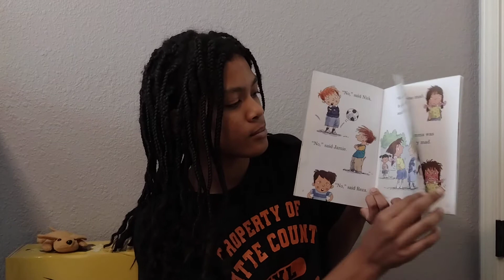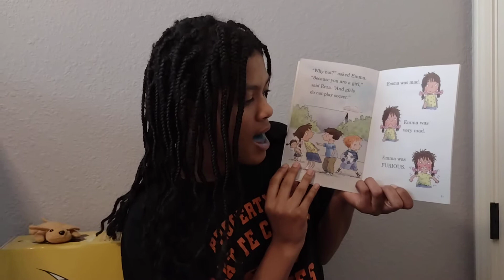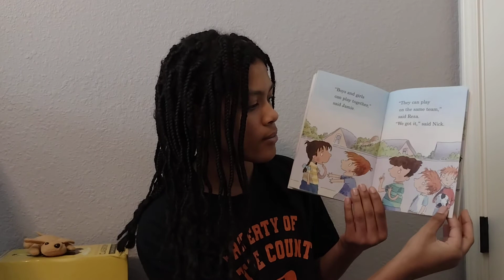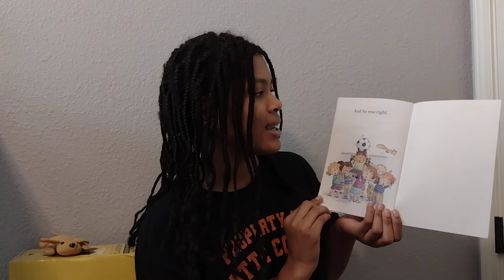Robin Hill School - The Playground Problem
Emmi 138
"Robin Hill School - The Playground Problem" by Margaret McNamara, illustrated by Mike Gordon